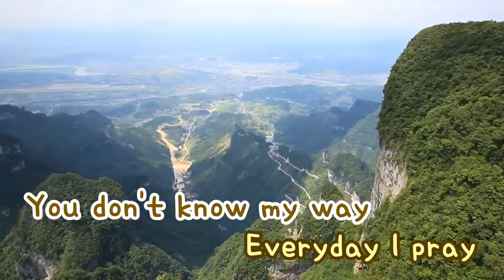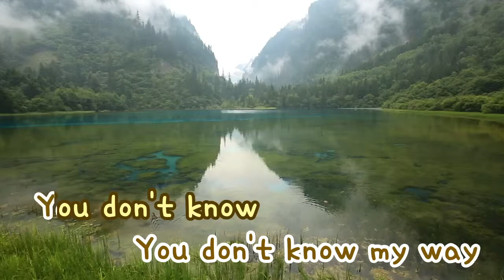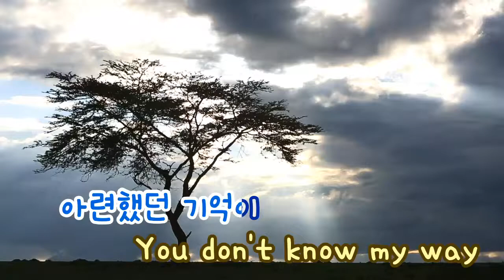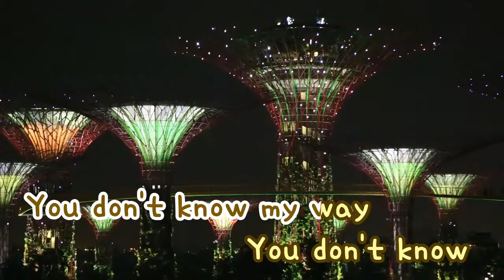[TJ노래방] 고독한인생 - G (Lonely Life - G) / TJ Karaoke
Lonely Life - G -- TJ Karaoke Song NO. 30076
고독한인생 - G -- TJ노래방 곡번호 30076

▶ ZillerSong Mobile : Android/IOS
▶ K-POP STAR Global Package : Android/IOS
▶ TJ TV Karaoke (Korean ONLY) : KT OllehTV , LG U+TV, SK BTV